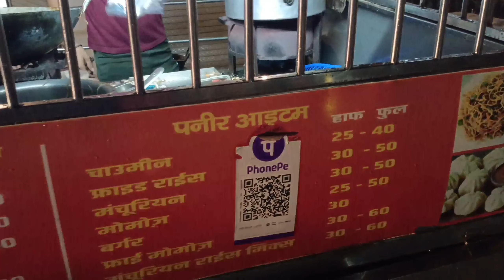Raste me hua kuchh Aisa 😲motovlog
moto vlog
vlog
lucknow hajratganj vlog
vlog
bike ride
raat me lucknow
moto vlog
funny moto vlog
night vlog
night moto vlog